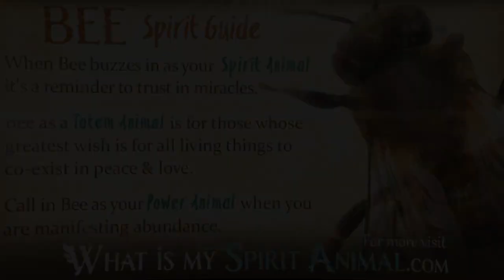Bee Spirit Animal | Bee Totem & Power Animal | Bee Symbolism & Meanings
Learn about your Bee Spirit Animal. See your Bee Totem & Power Animal, too! Get in-depth information on Bee Symbolism and Meanings. Discover how Bee energy and medicine can support, strengthen, and inspire you!

Find detailed and in-depth Spirit Animal Meanings for hundreds of animals

Intro to Bee Spirit Animal:
Bee Symbolism & Meaning:
When Bee appears in your life, the most common message it carries has to do with your levels of productivity. Sometimes we are doing too much, and in others not enough. Bee Spirit has a strong work ethic, but it also knows the importance of stopping and smelling the flowers. There is a time to enjoy life’s nectar and a time to grab after the proverbial brass ring with vehemence. Bee helps with both, and in finding the delicate balance between the two.

Technically speaking, Bee should not be able to fly – it’s designed all wrong aerodynamically. From a spiritual perspective, this speaks of our limitations and how to move past them successfully. It’s doubtful that Bee knows it shouldn’t fly – it simply DOES, and so can you.

Bee fits a very specific role in nature pollinating other plants; this is necessary to the on-going life cycle of many crops. It also delivers humans with wax and honey, giving Bee the additional symbolic value of providence. Einstein believed so deeply in the importance of Bees to the ecosystem that he predicted if Bees disappeared, humans would not survive more than four years afterward.

The pollination process also symbolizes our social nature. Bees live and work as a community. As they go from flower to flower, that progression enriches the world. Bee people very often become motivational speakers, teachers, healers and lightworkers for the greater global village. Their language of love is mindful service.

A Bee’s honeycomb represents the Heart Chakra and life’s sweetness. Bee has strong ties to the sun, light, and warmth; this creature is sacred to Kama, the God of Love in Hinduism, and epitomizes the Eleusinian Mysteries of Greece, honoring Demeter and Persephone.

Bee Spirit is also a strong protector, willing to give its life in defense of whatever mission prevails. Those guided by Bee find themselves defending the underdog as well as those they love with fierceness.

Bee Spirit Animal:
When Bee comes to you as a Spirit Animal Guide, it’s time to take inventory regarding your responsibilities. Are you over-extended, or have you perhaps become languid and apathetic? Bee won’t tolerate either extreme.

Though Bees can carry 300 times their weight and never shirk their duty to community contributions, they also “stop and smell the roses” every day.

All your hard work means nothing if you don’t get to enjoy the rewards. Likewise, when life stagnates, so does your spirit.

Another message from Bee Spirit has to do with working in groups, networking, and community. Bee is not a loner and calls to all of us to get off life’s benches and jump into the “tribe” with true abandon!

If you feel that you’re facing impossible odds, you could not have a better Spirit Animal wing its way into your life. Bee is the master of miracles. No matter what you face, Bee will help you find that elusive solution.

See, Bees are not aerodynamically designed to be able to fly. But they really wanted to fly and adapted so they could. Bees flap their wings so fast they can buzz around like little rockets!

Always remember, Wild Ones, where there’s a will, there is a way!

What Is My Spirit Animal is dedicated to helping people connect with and learn from their animal spirit guides. What Is My Spirit Animal can show you how to find your spirit animal, understand your totem animal, and tap into the energy of your power animal.

Try our spirit animal meditation and take our spirit animal quiz! Find hundreds of spirit animal meanings as well as your Native American Zodiac Sign!